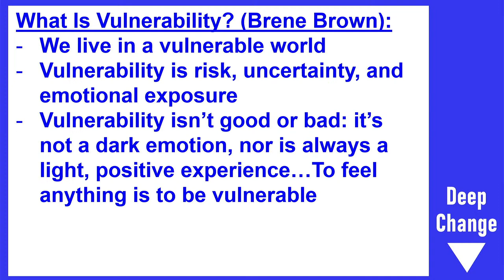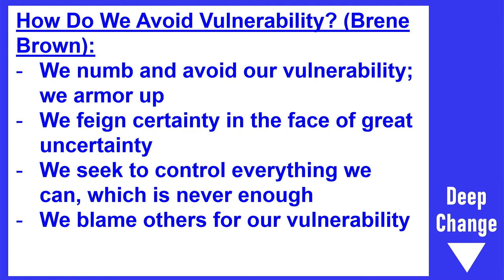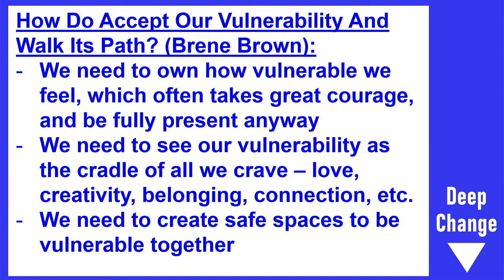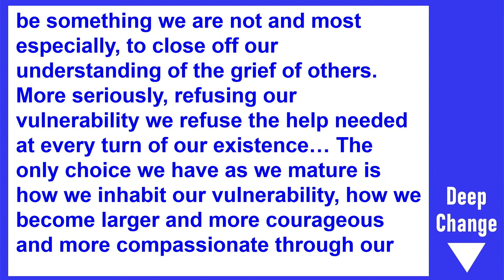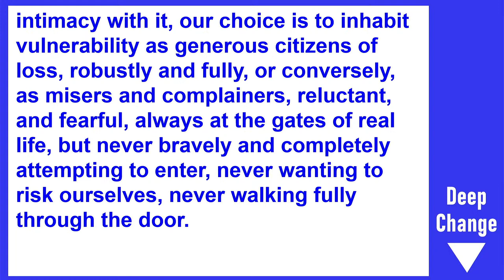The Path is Vulnerability - KirkWood Worship 2024-03-24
We would be thrilled to hear from you!  and click the "CHECK IN" button, where you can add any prayer request, questions, or thoughts in the comments section of the friendship pad.